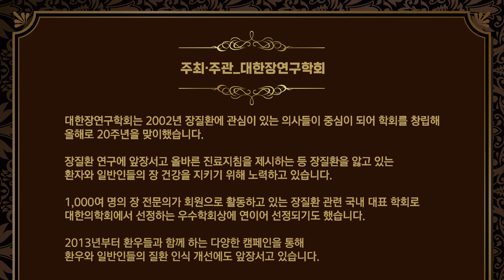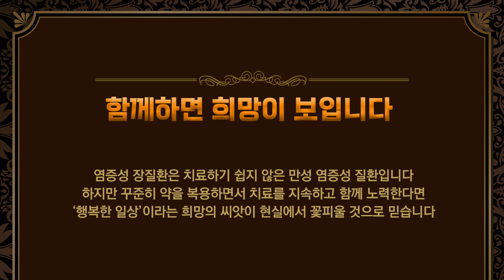대한장연구학회 염증성장질환 환우 사진전 'Beyond IBD'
대한장연구학회는 2022 당.장 캠페인 일환으로 5/15일부터 5/19일까지 1주일 간 염증성장질환 환우들을 위한 사진전을 강남 아트스페이스엣에서 개최했습니다.
사진전에 미처 방문하지 못하신 환우 및 질환에 관심을 갖고 계신 일반인분들도 사진을 감상하실 수 있도록 사진전에 전시된 작품들을 온라인 영상으로 보여 드립니다.
모쪼록 많은 관심과 시청을 부탁 드립니다.